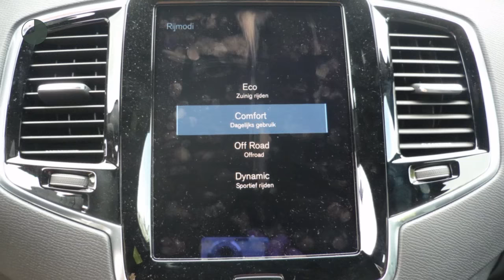Volvo XC90 T5 254pk AWD Geartronic 7Pers Inscription Business Scandinavian